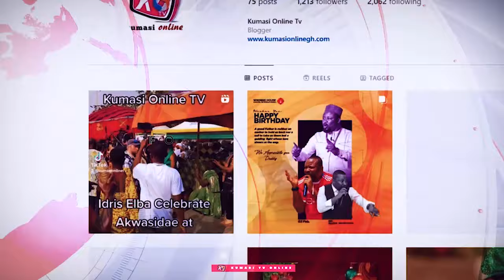A LETTER FROM ASIEDU NKETIA TO W@RN NANA ADDO THE PRESIDENT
Kumasi Online TV is a Ghana-based online television channel that focuses on providing news, entertainment, politics and cultural content to its viewers. The channel covers a wide range of topics including current events, music, fashion, lifestyle, and more. Kumasi Online TV aims to promote local talent and showcase the vibrant culture of Kumasi, the second-largest city in Ghana. Viewers can tune in to the channel through its website or social media platforms to stay updated on the latest happenings in the city and beyond.